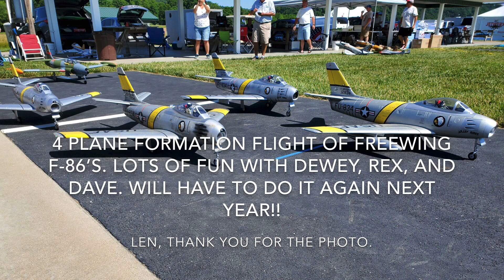EDF JET JAM 2020 Part 2 of 2